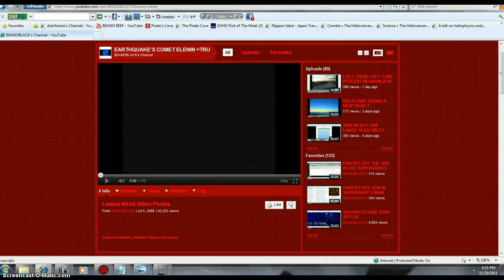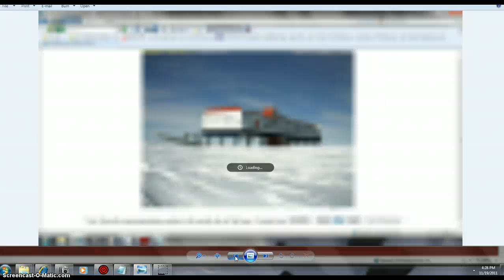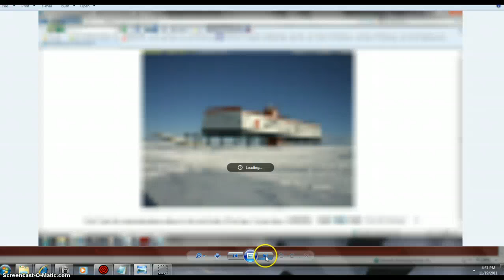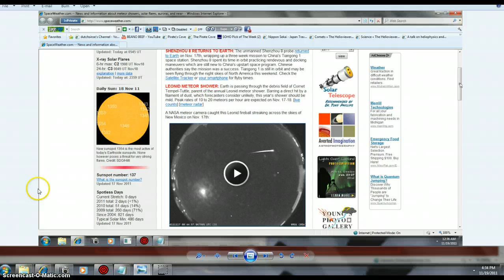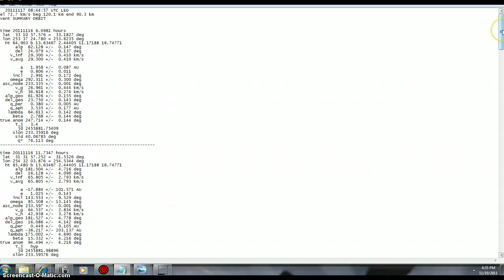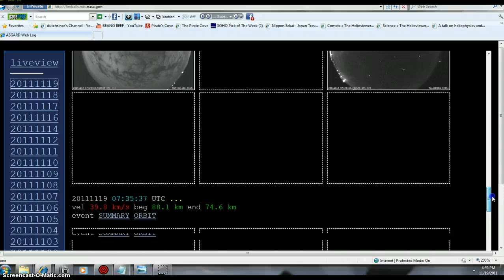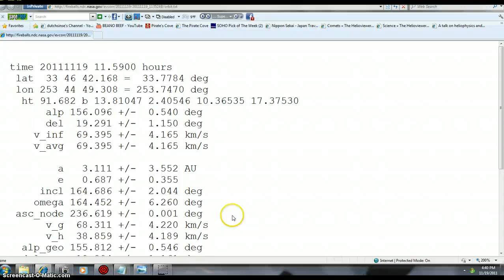11/19/2011 #2 BEANOBLACK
11/19/2011#2 BEANOBLACK LATEST SPACE DATA STUFF IN YOUR NIGHT SKY NORTH AMERICA AND THE ANTARTICA IN THE 23 TO 24 DAYLIGHT DOWN THERE NOW = OBJECTS IN SKY